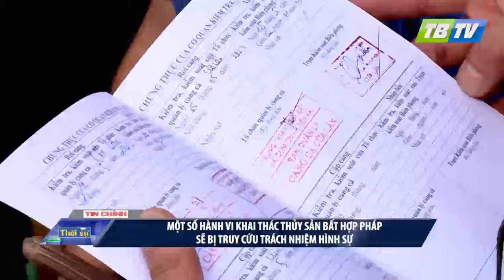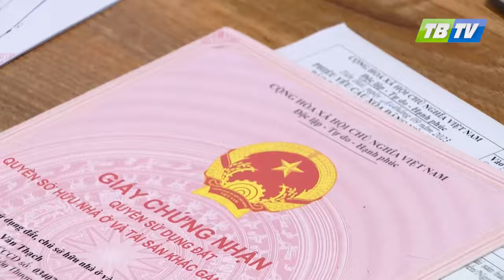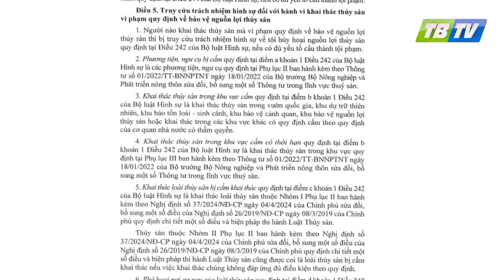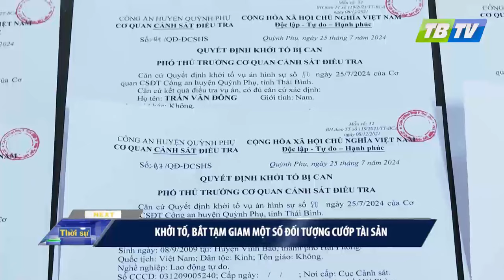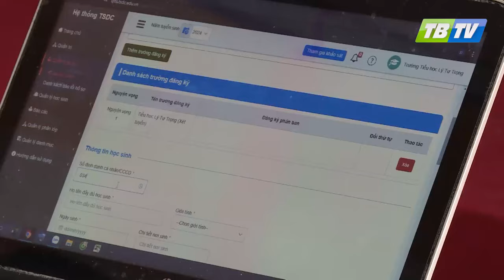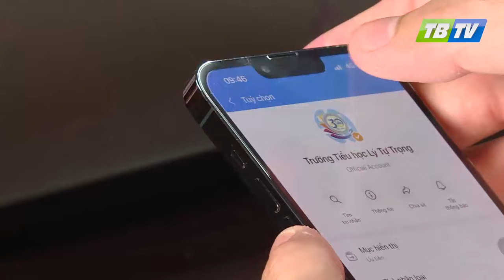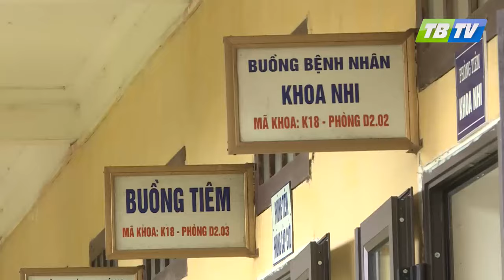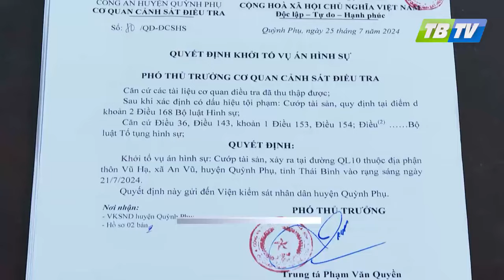Thời sự Thái Bình 2-8-2024 - Thái Bình TV